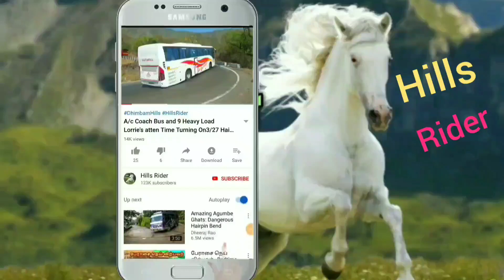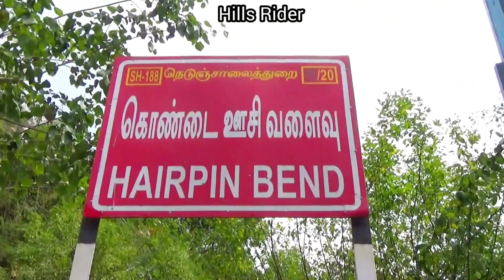Private Bus and Cars Struggle Of Turning On 8/20 Hairpin bend at Yercaud Hills